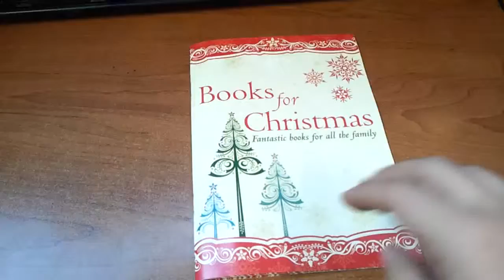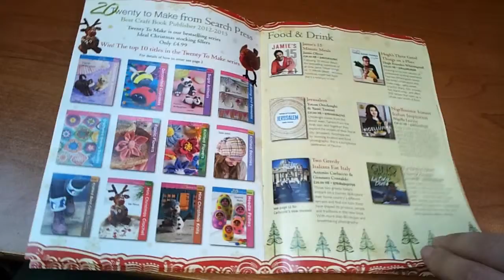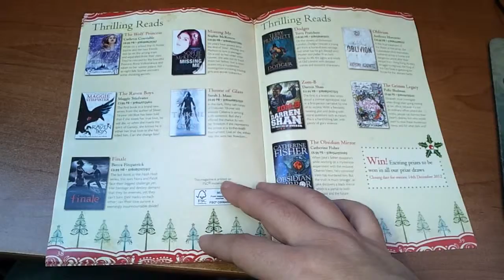A glance through Unicorn Tree Books 2012 Christmas Catalogue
Call into the shop to pick up your copy of our Christmas Books catalogue - something for everyone in the Catalogue and at Unicorn Tree Books & Crafts, Lincoln Central Market, Sincil Street, Lincoln.